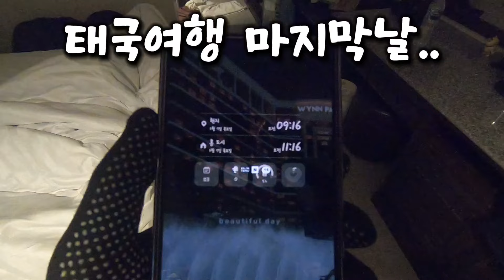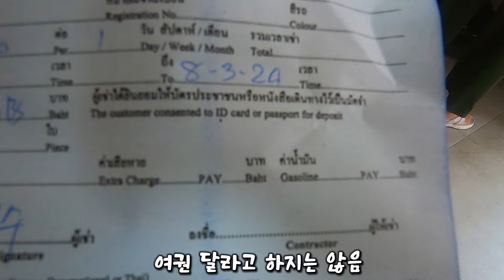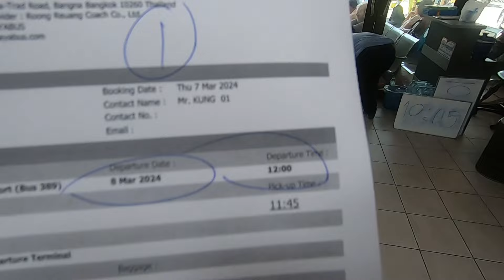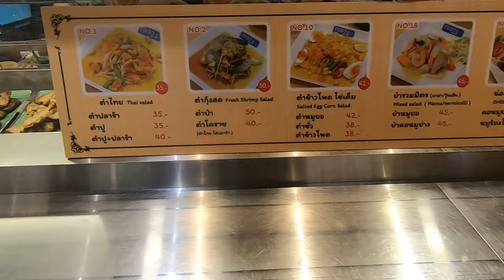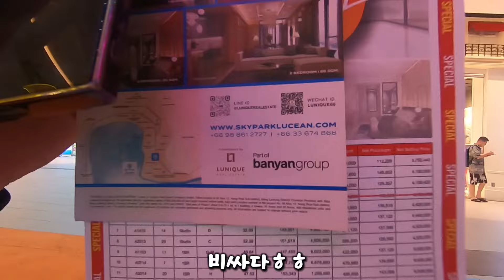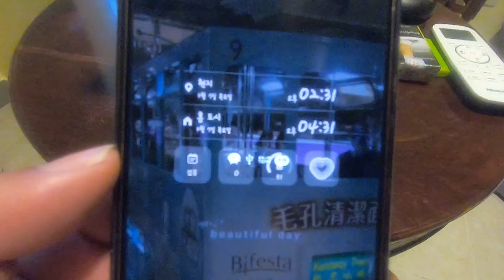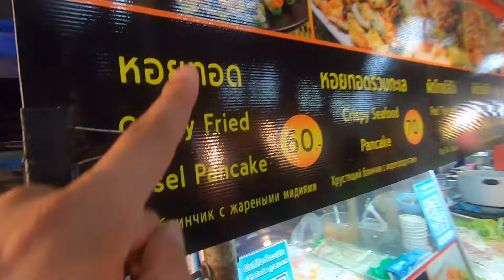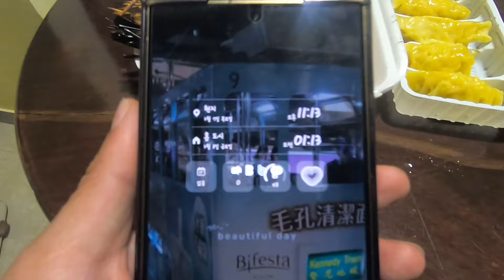인생족발을 태국에서 만나다